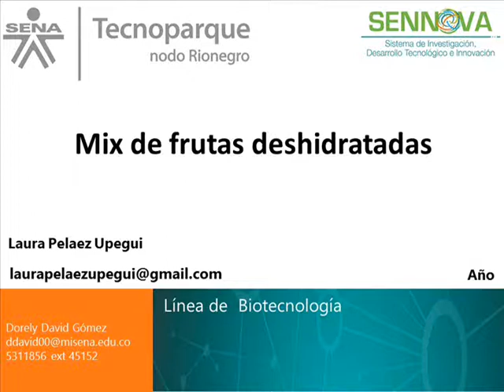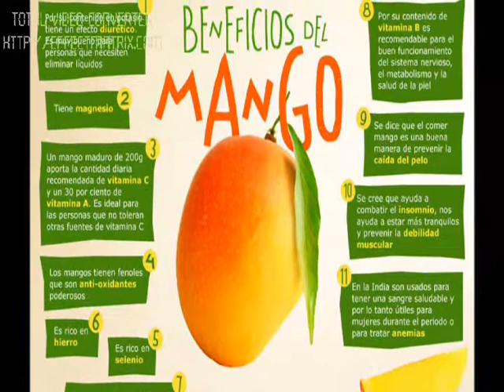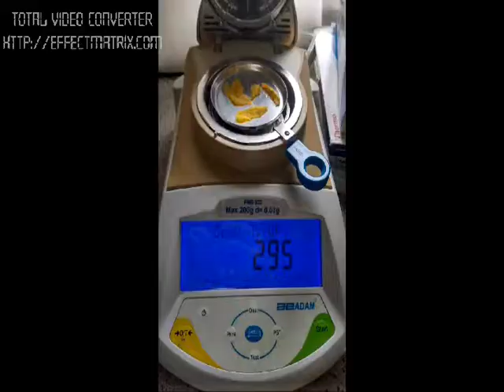Mix de frutas deshidratadas Tecnoparque BT